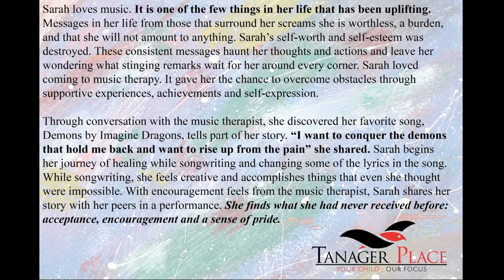Demons Piggyback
This video was recorded by a music therapist who took lyrics written by a Tanager Place Expressive Arts client.

*Original music and lyrics by Imagine Dragons